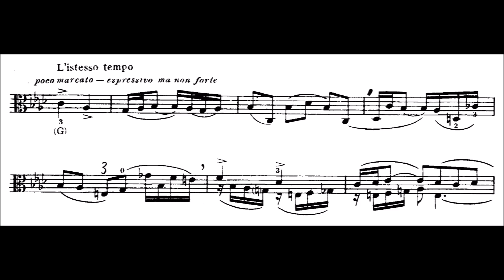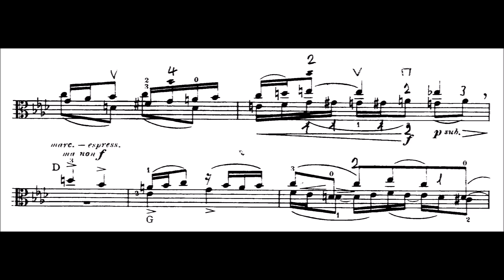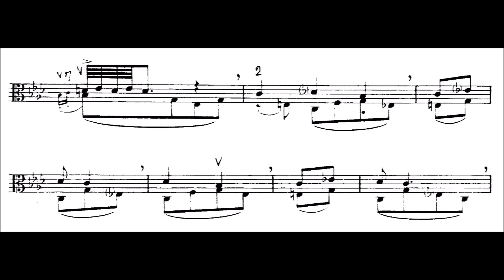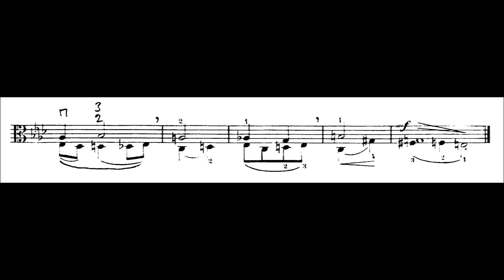Igor Stravinsky - Elegy for solo viola (STRAVINSKY'S 133RD BIRTHDAY TRIBUTE)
Igor Fyodorovich Stravinsky (17 June [O.S. 5 June] 1882 – 6 April 1971) was a Russian (and later, a naturalized French and American) composer, pianist and conductor. He is widely considered one of the most important and influential composers of the 20th century.

Stravinsky's compositional career was notable for its stylistic diversity. He first achieved international fame with three ballets commissioned by the impresario Sergei Diaghilev and first performed in Paris by Diaghilev's Ballets Russes: The Firebird (1910), Petrushka (1911) and The Rite of Spring (1913). The last of these transformed the way in which subsequent composers thought about rhythmic structure and was largely responsible for Stravinsky's enduring reputation as a musical revolutionary who pushed the boundaries of musical design. His "Russian phase" was followed in the 1920s by a period in which he turned to neoclassical music. The works from this period tended to make use of traditional musical forms (concerto grosso, fugue and symphony). They often paid tribute to the music of earlier masters, such as J.S. Bach and Tchaikovsky. In the 1950s, Stravinsky adopted serial procedures. His compositions of this period shared traits with examples of his earlier output: rhythmic energy, the construction of extended melodic ideas out of a few two- or three-note cells and clarity of form, of instrumentation and of utterance.

(Wikipedia)